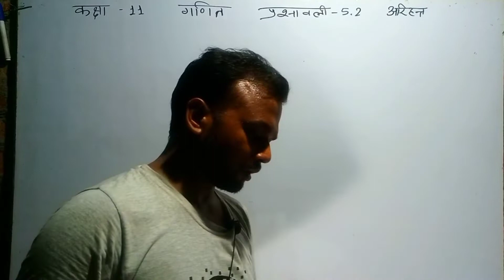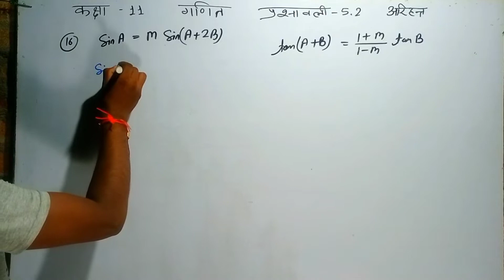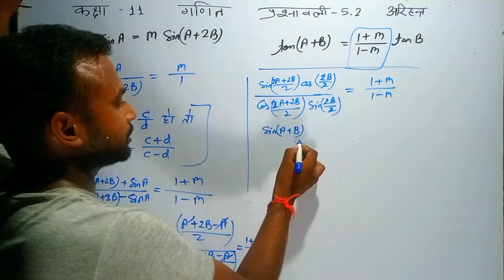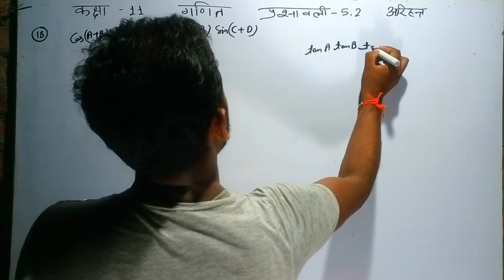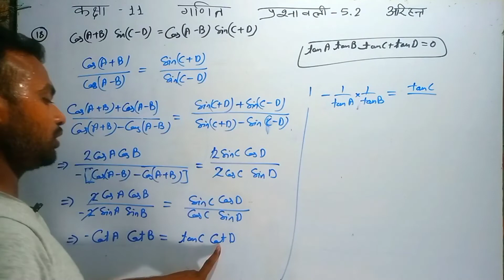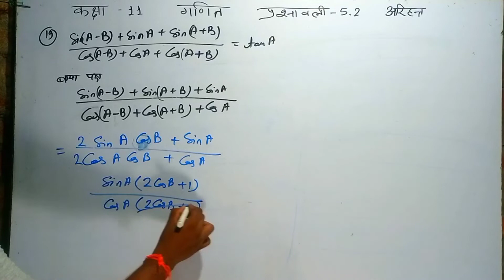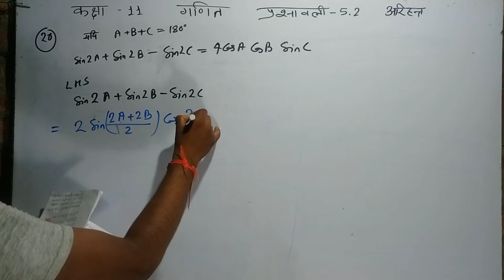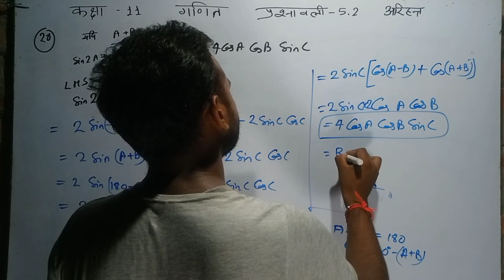Question 15 to 20 | Exercise 5.2 | Class 11 | Math | Arihant | Rohit Kumar Sir